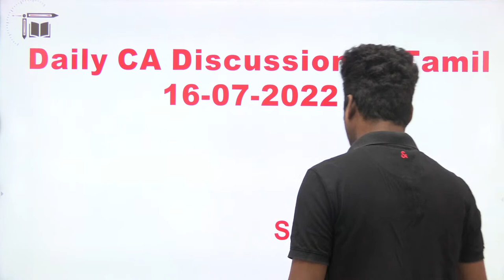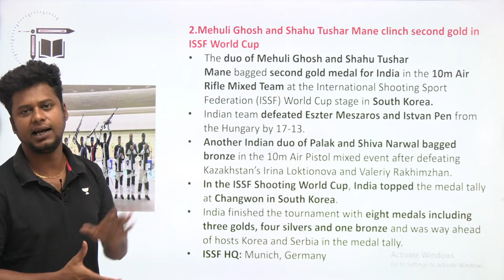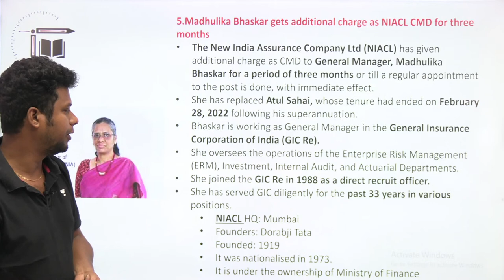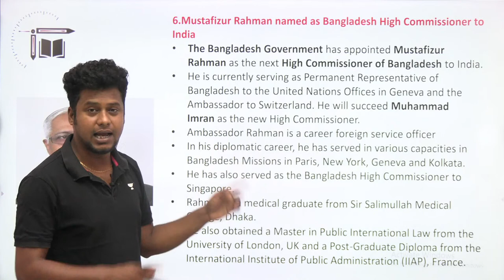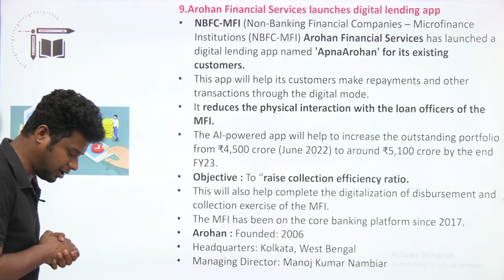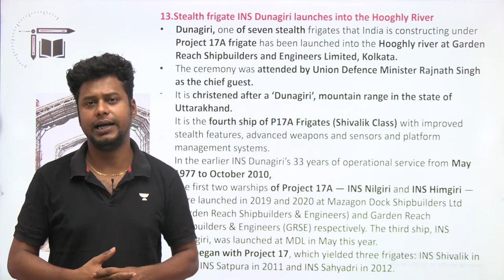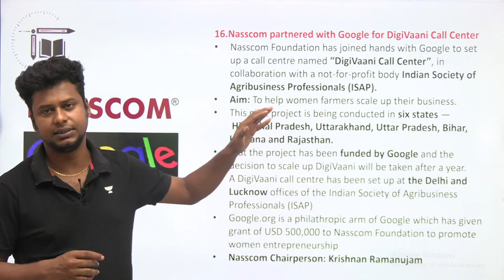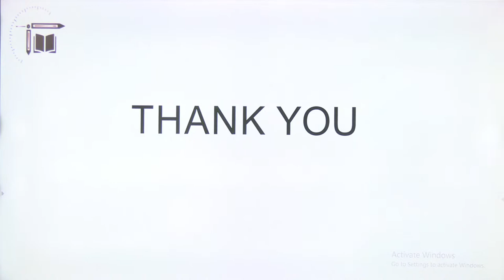Top Tucker CA || 16 - 07 - 2022 || Naresh Kumar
Crack Unacademy Govt. Exams Scholarship Test 2022

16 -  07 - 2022 Special Sessions

3:00 PM Prelims Mock Test on Reasoning & Apti for RRB & IBPS Clerk-6

4:00 PM Target RRB &IBPS Clerk Mains-Reasoning,Computer&CA(June 16-20)